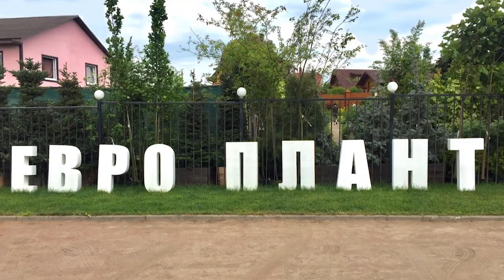Выгонка луковичных: выгонка тюльпанов, выгонка крокусов, выгонка гиацинтов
Календарная зима подходит к концу, но до весны и цветения садов в наших широтах, кажется, ещё так долго. Однако всем нам под силу немножко обмануть природу и вырастить цветущие гиацинты, тюльпаны, нарциссы, крокусы и другие садовые луковичные цветы на собственных подоконниках!

Сегодня Александра Волчанская расскажет о технологии выгонки луковичных в домашних условиях. Несколько важных правил агротехники, выбор материалов для выгонки, температурный режим и опыт специалистов БИН РАН.

Миниатюрная цветущая клумба в квартире – это проще, чем кажется!